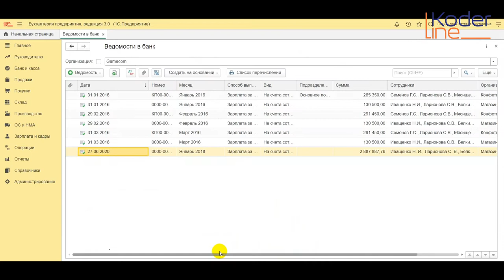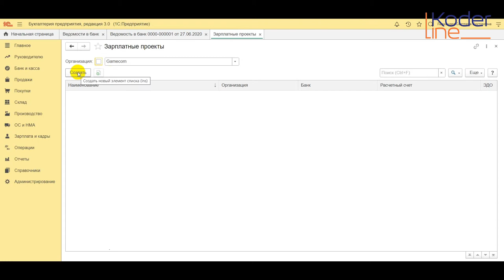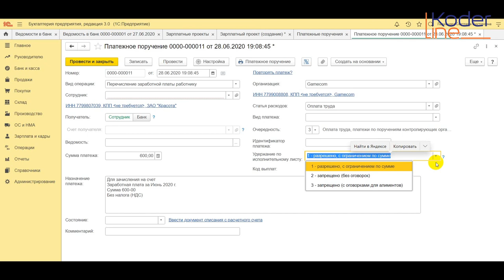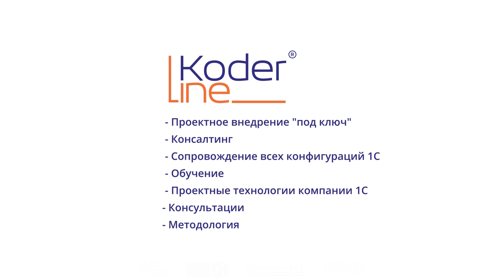Ролик «Новые коды в платежных документах, которые вступают в силу с 1 июля 2020 года»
Компания «Кодерлайн» предлагает ознакомиться с роликом «Новые коды в платежных документах, которые вступают в силу с 1 июля 2020 года»

Ведущая: Митницкая Наталья Васильевна.